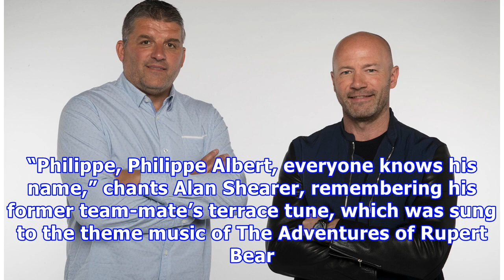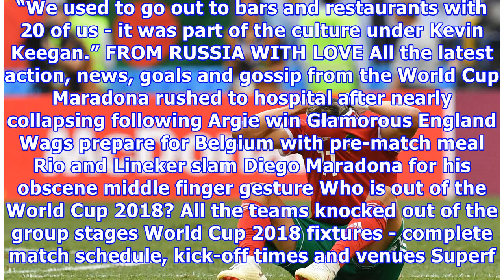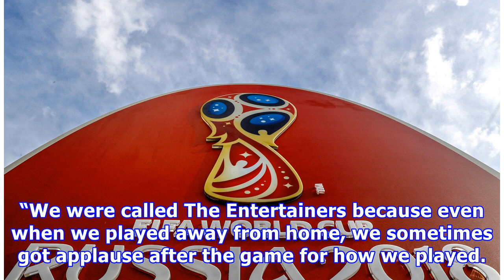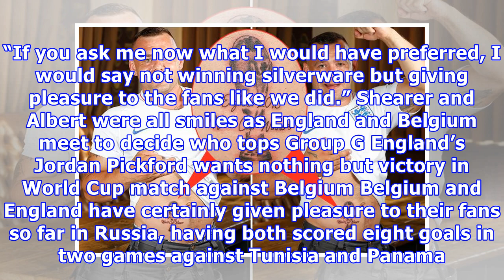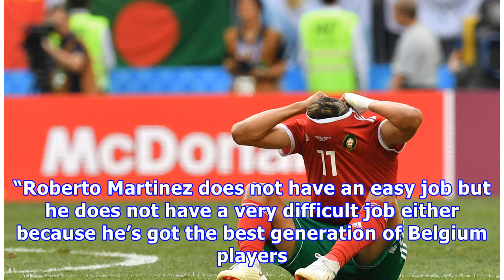Philippe Albert and Alan Shearer don't fancy England or Belgium for World Cup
PHILIPPE ALBERT has only just pushed open the door when he is greeted by a familiar face singing a familiar song. “Philippe, Philippe Albert, everyone knows his name,” chants Alan Shearer, remembering his former team-mate’s terrace tune, which was sung to the theme music of The Adventures of Rupert Bear. Alan Shearer and Philippe Albert had a chat about the good old days and England's clash with Belgium The towering figure of Albert chuckles before warmly embracing his old Newcastle pal. And the...